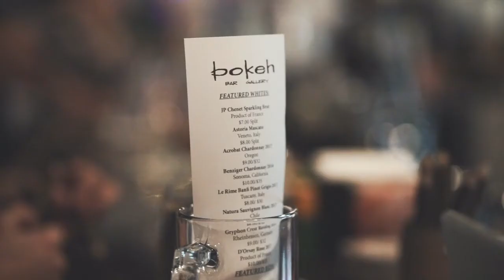WOMAN MODELING FREE STOCK FOOTAGE VIDEOS| NO COPYRIGHT